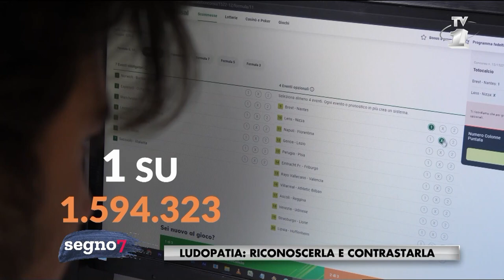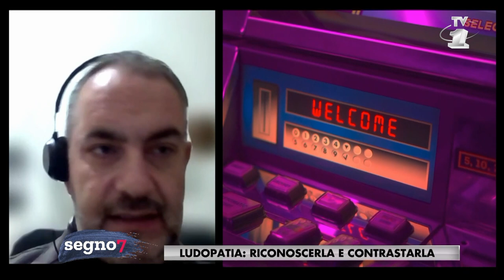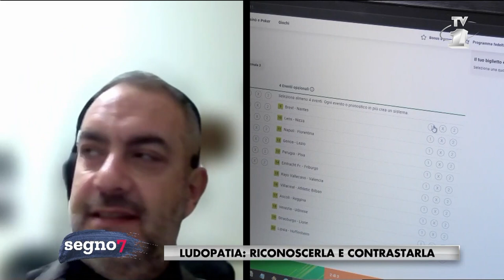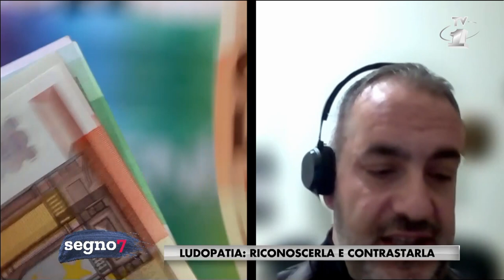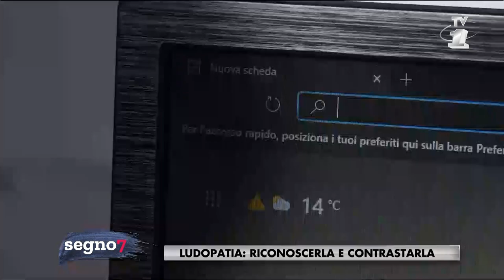Segno7 - 37° Edizione - 17° Puntata - Ludopatia: Riconoscerla e contrastarla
Il fenomeno della dipendenza dai dispositivi elettronici, che può portare a comportamenti a rischio e al gioco d’azzardo, è in continua crescita e sta assumendo dimensioni sempre più rilevanti, avvicinando sempre più la ludopatia. I “pathological gamblers”, cioè le persone che hanno una dipendenza accertata dal gioco d’azzardo, sono ormai presenti in ogni fascia di età, sesso, razza e livello sociale con una maggiore impennata per le fasce deboli.
ne parliamo in questa puntata con il Sindaco  Simona Neri